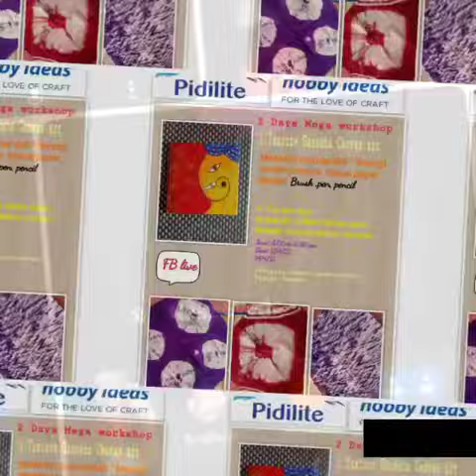Our April's art craft workshop (Pidilite India LTD) organized 💁 . Successfully completed .